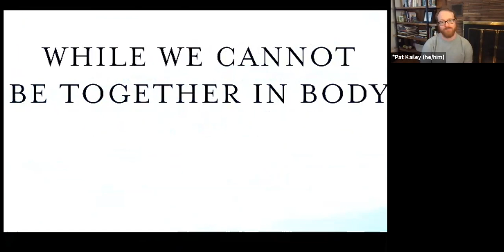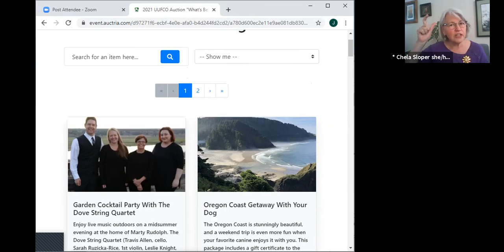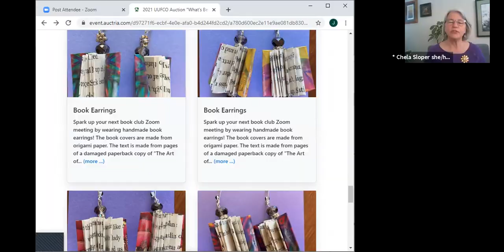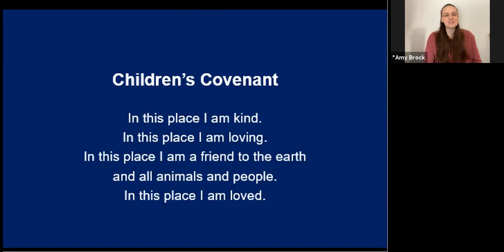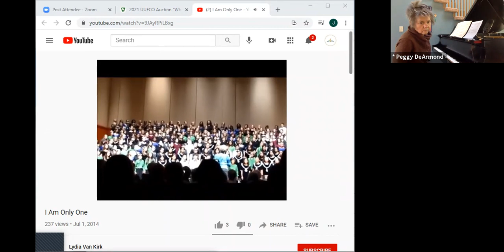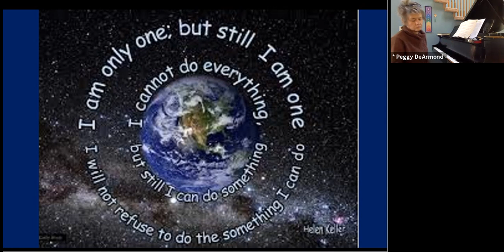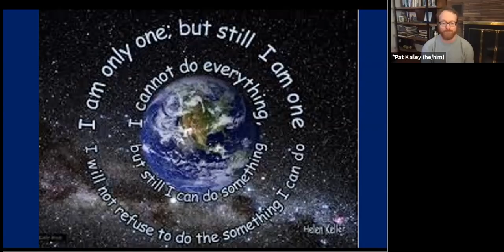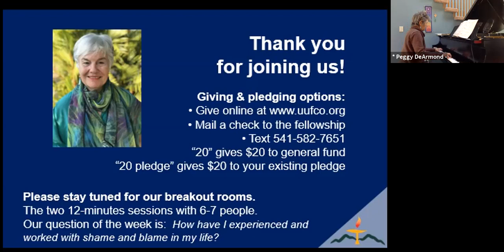A Divided America Can Recover from Shame and Blame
with Dr. Janet Lindeman, Lay Leader
Please join us as Dr. Janet Lindeman speaks to us about her work and new book: A Divided America Can Recover from Shame and Blame. She was a psychologist for 35 years and taught at the University of Alaska in Anchorage before retiring here in Bend.  She has also authored From the Bamboo Grove Dream Journaling For Self-Therapy and 365 Wise Ways to Happiness. Jan has been a member of UUFCO for over 10 years.